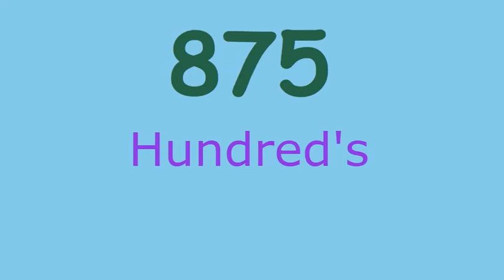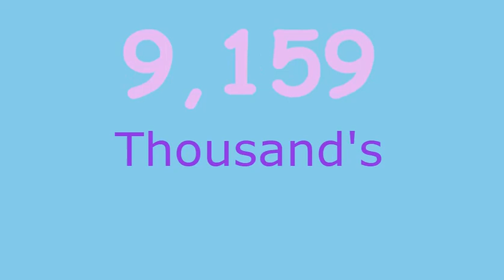Colorful Numbers 0 to 10,000 with positions | Counting Challenge | count up numbers | Aarna